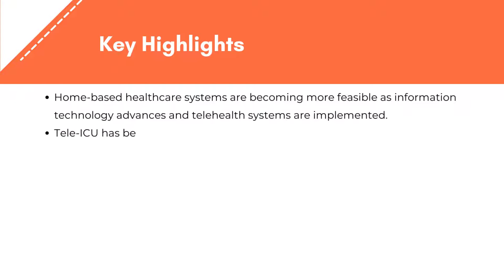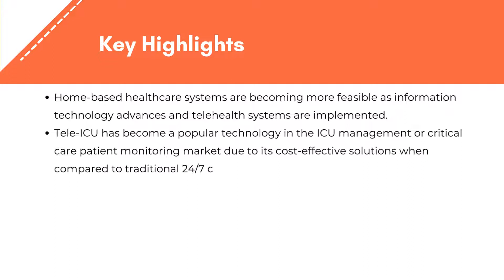Home Healthcare Market Trends | Exactitude Consultancy Reports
Exactitude Consultancy Latest Published Home Healthcare Market Research Report 2022 by Product (Diagnostic, Therapeutics), Software (Agency Software, CMS), Services (Rehabilitation, Skilled Nursing), Purposes (Chronic, Infectious, Nutrition & General Consultancy), Type (Monitoring, Services), Region (North America, Europe, Asia Pacific, South America, Middle East and Africa), Global trends and forecast from 2022 to 2029

The global home healthcare market is expected to grow at 9.0% CAGR from 2022 to 2029. It is expected to reach above USD 412.66 billion by 2029 from USD 190 billion in 2020.

The global home healthcare market is segmented by product, service, software, purposes, type and region.

Based on product, monitoring and diagnostic devices, ranging from basic health care equipment such as thermometers and weight scales to specialised devices such as blood pressure monitors, glucometers, INR metres, pulse oximeters, peak flowmeters, EEGs, or portable EKG/pulse metres, are available in almost every home. The majority of these monitoring and diagnostic devices are available at pharmacies and can usually be purchased over the counter or even through the Internet. The innovative technologies of e-health and telemedicine with integrated systems and wireless sensors, allowing multiple and continuous, real-time monitoring of patients, have also expanded home/self-monitoring and diagnosis capabilities.

The home healthcare market key players include Fresenius SE & Co. KGaA (Germany), GE Healthcare (US), Linde plc (Ireland), F. Hoffmann-La Roche Ltd (Switzerland), Amedisys (US), ResMed (US), and LHC Group, Inc. (US)